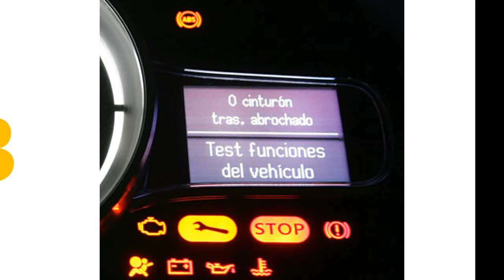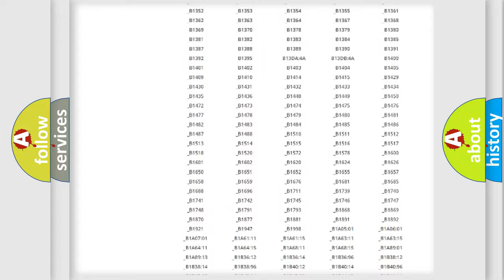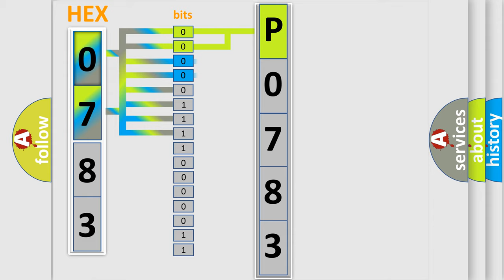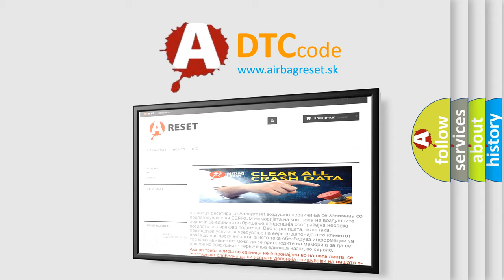DTC Mazda P0783 Short Explanation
Contents:
0:21 Basic DTC analysis according to OBD2 protocol standard.
1:48 Insight into programming
2:58 A diagnostically understandable description of the Diagnostic Trouble Code
3:05 Basic error definition

Make:
Mazda
Code:
P0783
Definition:
Engine Signal 6
Description:
Based on the signal from ECM,ABS actuator and electric unit (control unit) judges that engine fuel cut system is malfunctioning.
Cause:
 Harness or connector ABS actuator and electric unit (control unit) ECM CAN communication line